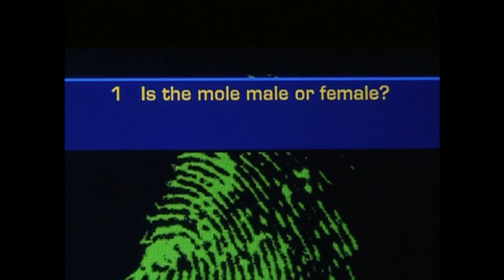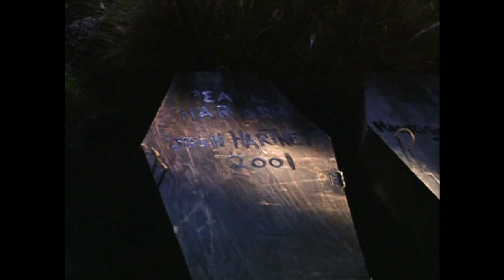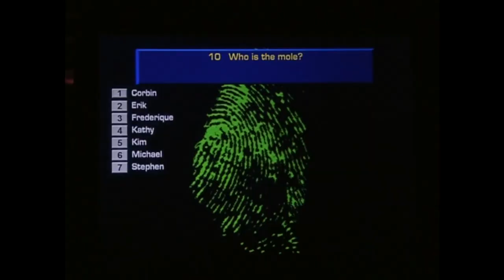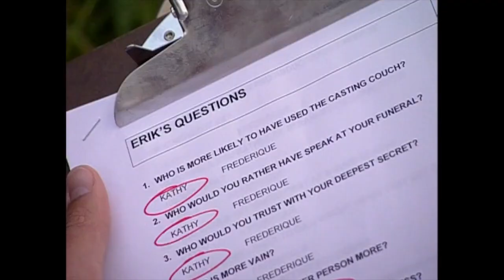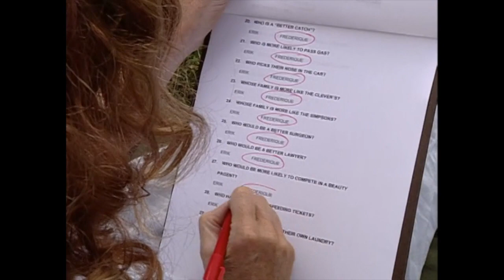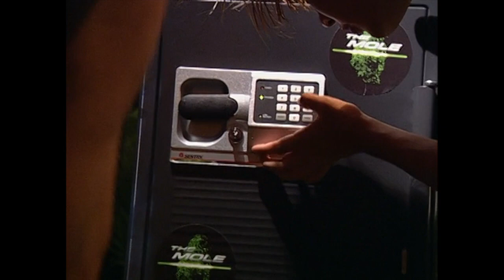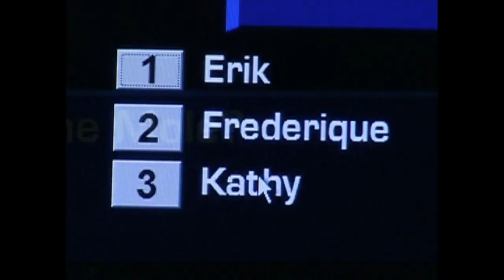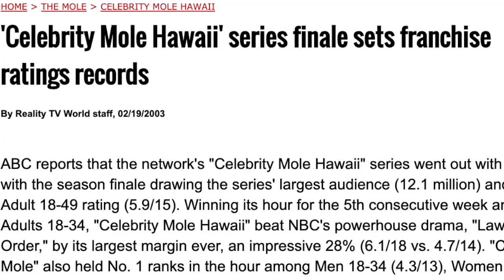Celebrity Mole Hawaii: An Amazing Reality Game Show | Let’s Babble About...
Celebrity Mole Hawaii was a reality game show that aired in the US in 2003. Ever since then, I have rewatched it several times and finally wanted to share my thoughts. Join me in this recap of the third season of The Mole.

Also, let me know what your thoughts are about Celebrity Mole Hawaii in the comments!

CREDITS:
Written, Edited and Narrated by
Sade Glover

Kyle Sherman
Yetunde Glover

Nimbus
Dusty Fingers
Santorini 2
Live Worms
Pink Lemonade
Drag Race
Tidal Wave
Double Agent
Jungles

Celebrity Mole Hawaii starred Stephen Baldwin, Kim Coles, Eric Von Detten, Michael Boatman, Kathy Griffin, Frederique Van Der Wal and Corbin Bernsen. Hosted by Ahmad Rashad.